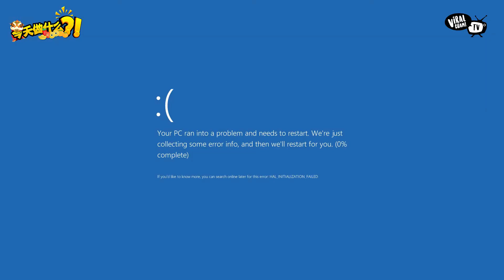新年特辑！看照片猜贺岁电影大小事【今天做什么❓ 】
没想到Gary和Hana这么能喝⁉️🍻🍻 直接豁出去啦！有多大玩多大‼️ Alvin和Catt经历去年的败北，今年的复仇之战会如何❓😎

记得要开启YouTube🔔铃铛才不会错过每一集的影片哦！

想知道更多潮流资讯，赶快Follow 一下我们的专页吧！